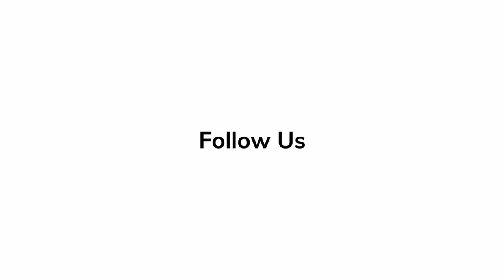In Depth Scoop | Michael Ausiello - 'Spoiler Alert'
'Spoiler Alert' author and producer speaks on the importance of the films' story.